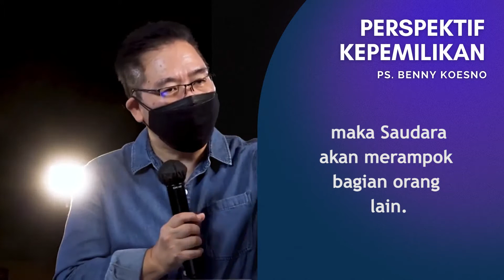Perspektif Kepemilikkan by Ps Benny Koesno - Eps 21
Kami berdoa dan berharap kebenaran firman Tuhan yang disampai lewat video 1 menit ini,
Dapat memberkati,  menguatkan, menyembuhkan dan memberikan pengharapan baru.